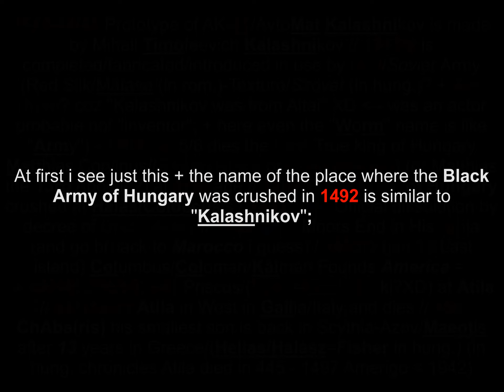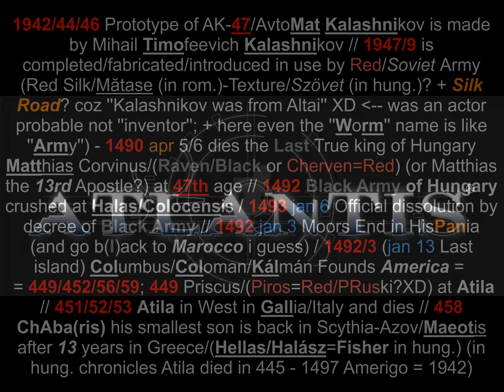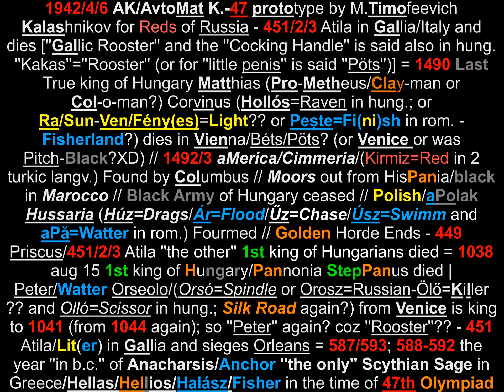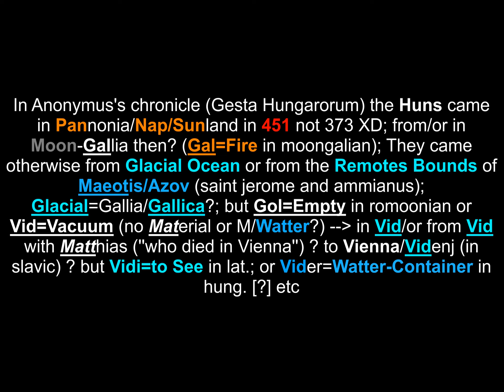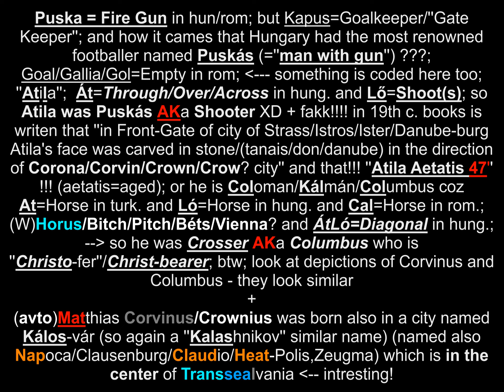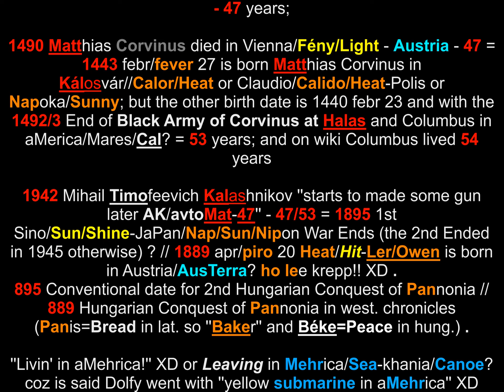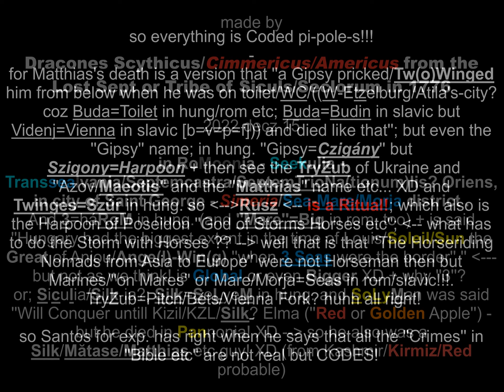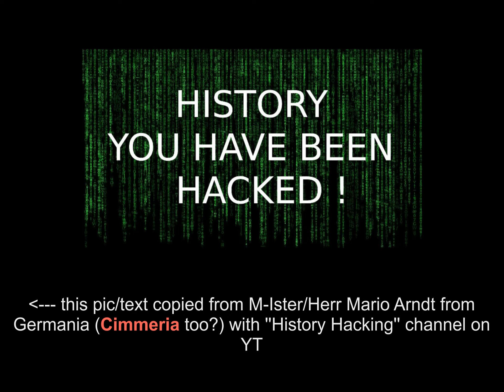𝑨𝑲-47 | 𝐌𝐚𝐭𝐭𝐡𝐢𝐚𝐬 𝐂𝐨𝐫𝐯𝐢𝐧𝐮𝐬/𝐂𝐨𝐥𝐮𝐦𝐛𝐮𝐬 𝟏𝟒𝟗𝟎/𝟐 , 𝟒𝟕. 𝐀𝐧𝐚𝐜𝐡𝐚𝐫𝐬/𝟒𝟕. 𝐏𝐫𝐞𝐬𝐢𝐝𝐞𝐧𝐭 / 𝐀𝐭𝐢𝐥𝐚/𝐏𝐮𝐬𝐤á𝐬 | 𝕮𝖍𝖗𝖔𝖓𝖔𝖑𝖔𝖌𝖞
AK-47 GepFegyver 1942/9 // Atila/Puskas,  Kolumbusz/Matyas kiraly/Amerika s a 47 | Kronologia